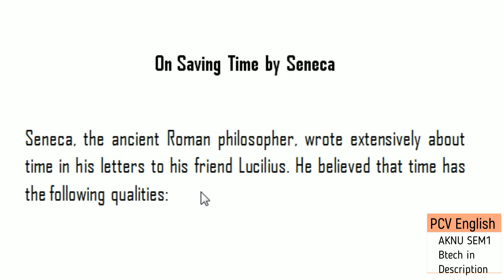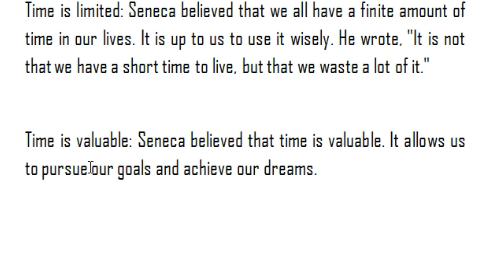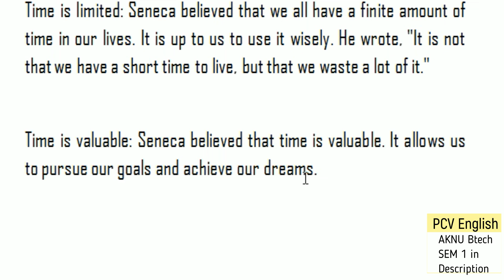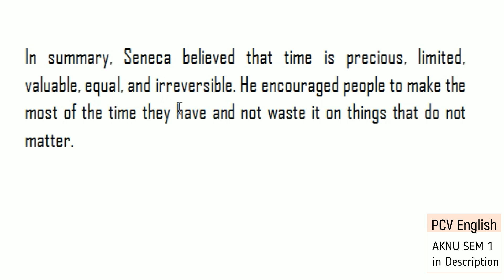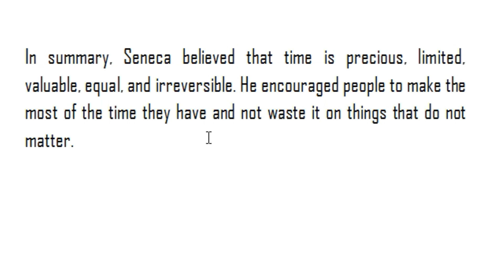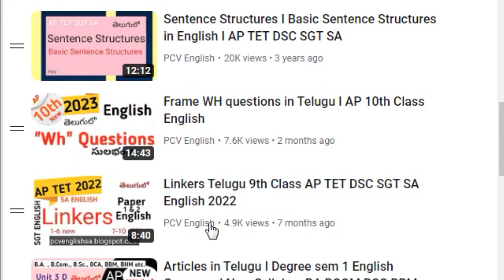On Saving Time Seneca in Telugu I AKNU Btech Semester 1 English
This video deals with On Saving Time Seneca in Telugu related to ADIKAVI NANNAYA UNIVERSITY (AKNU) Btech Semester 1 CSE EIE ECE Mech Civil English Lessons in Telugu.

ADIKAVI NANNAYA UNIVERSITY:: RAJAMAHENDRAVARAM
I B.Tech (EIE) I Semester (2020-21 AB)
HSMC-EI101 English I

UNIT-I
Speaking: Self-introduction
Reading: Skimming and Scanning

UNIT-II
Writing: Punctuation
Grammar: Articles, use of prepositions
Vocabulary: Root words from other languages

UNIT III
Speaking: Role plays – asking for and giving information/ directions
Reading: Intensive Reading / Detailed reading – recognizing, inferring and interpreting specific
Grammar: Verb – tenses, subject-verb agreement

UNIT IV
Grammar: Noun –pronoun agreement, subject – verb agreement
Vocabulary: Synonyms, antonyms